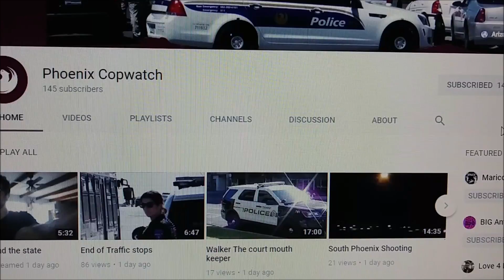NEW First Amendment Audit/Copwatch Show This Guy Some Love